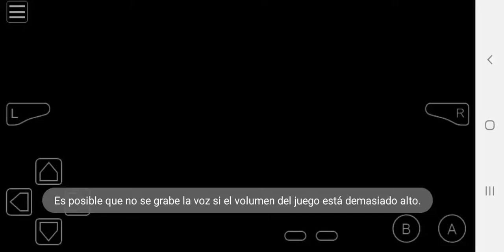Pokemon Let's Go Pikachu & Eevee 7.0 Find Regigigas